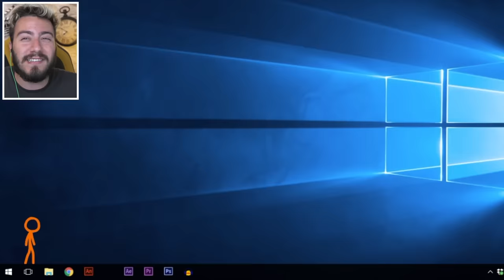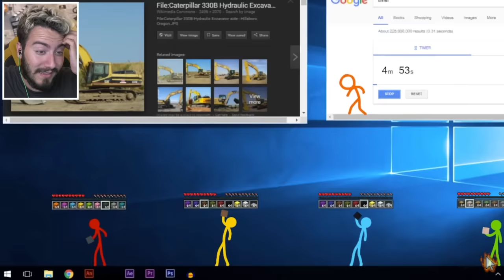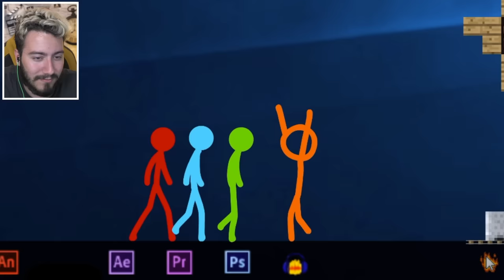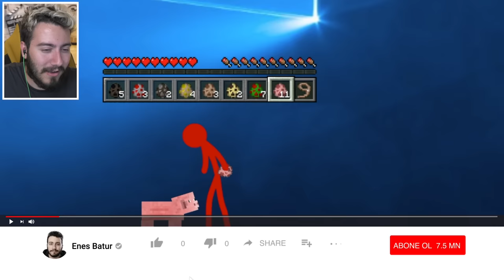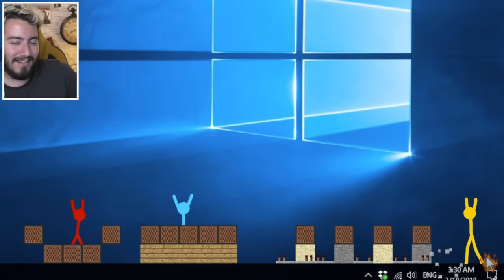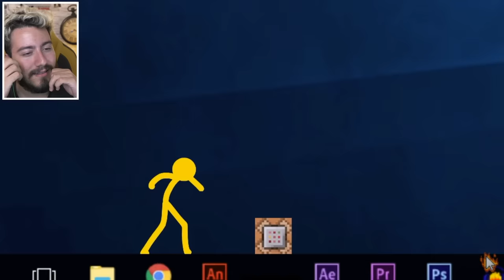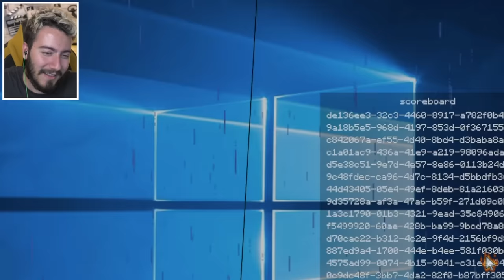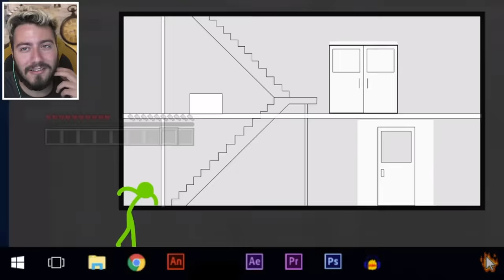ANİMASYON VS MİNECRAFT 2 (DİZİ BÖLÜMLERİ)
Ben Enes Batur , Animasyon vs Minecraft yani çöp adam vs minecraft çarpışıyor ve yeni dizi bölümleri var ve Allan Becker'ın süper eseri animasyon vs minecraft ın eski serisi , güzel ve eğlenceli ve komik bir video oldu iyi seyirler.